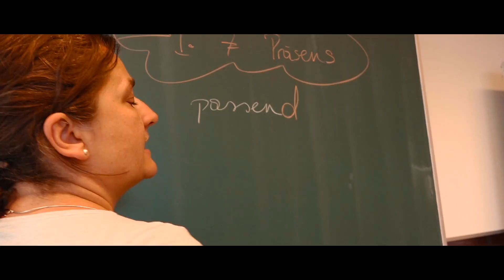Image-Film ÖSB - Schullied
Ab heute im Kino: Image-Film der Österreichischen Schule Budapest

Regie: Dániel Loránd Szabó
Komponist: Ádám B. Mózes
Gesang: Réka Gorzás, Ádám B. Mózes
Drohnenaufnahmen: Robert Hanson
Aufnahmen von Österreich: Österreich Werbung